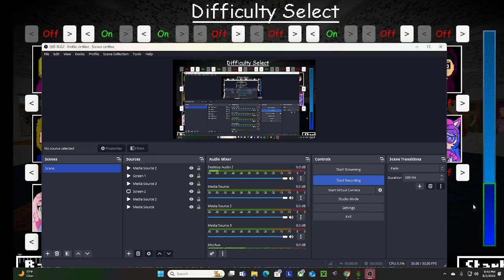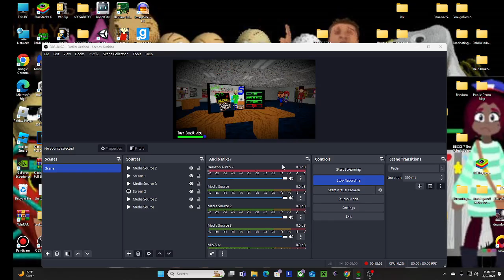BBCCS 5 An Exhaustive School With BBCCS 3 The Cool School Characters On